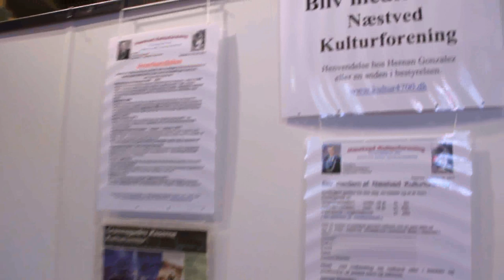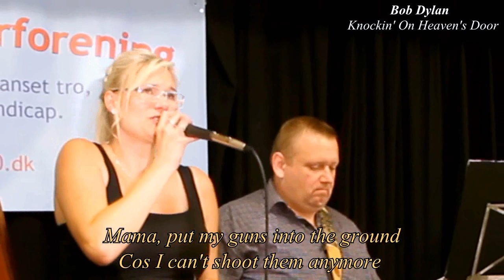HandiArt 2014 Denmark - A Documentary!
HandiArt is an annual, cultural art exhibit which features artists with various handicaps, physical as well as psychological.

I was part of this exhibit again this year and chose to film it to spread awareness, both regarding art which is much overlooked in Denmark - but also regarding people with invisible OR visible handicaps.

Thank you to everyone for making HandiArt 2014 Denmark - and this film - possible. And thank you to everyone who participated in this film.

Sincerely,
Ditte Klitmøller aka Masteroth1